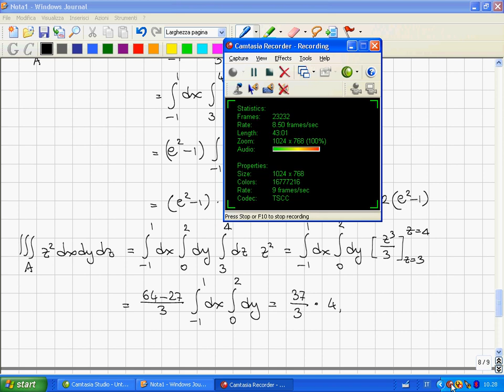Analisi II - Lezione 31 - Integrali tripli: introduzione e formula di riduzione sui parallelepipedi